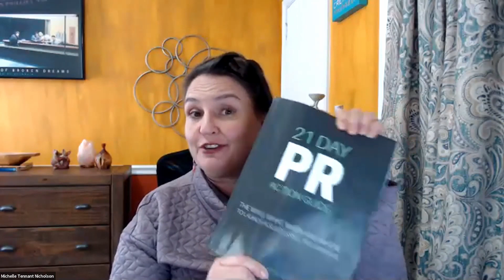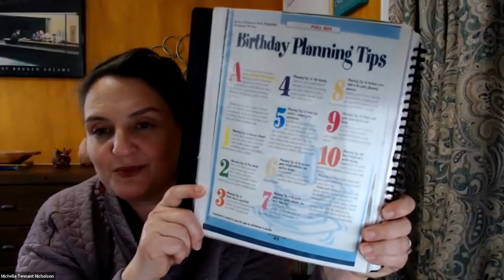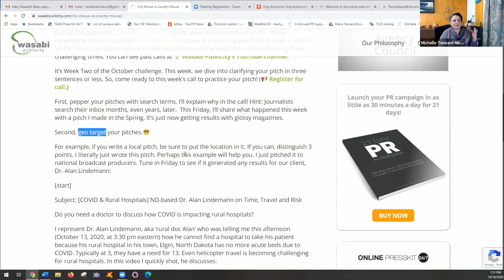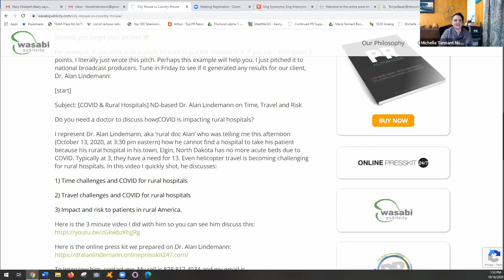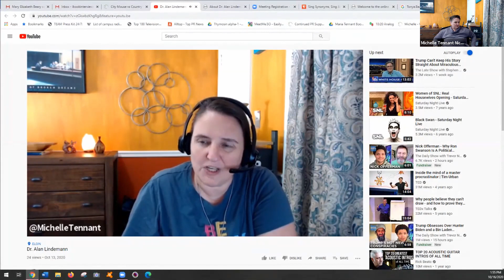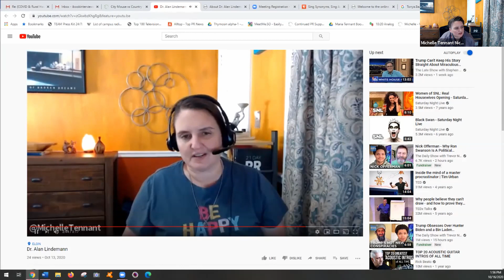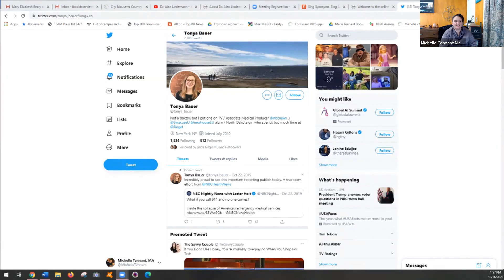Find Your Perfect Media Match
This call is for people who are actively pitching the media and who have a commitment to make a difference.

Wasabi Publicity Chief Creative Officer and PitchRate Co-creator Michelle Tennant discusses:

👉 How to pitch yourself in three sentences or less.
👉 The meat of your pitch.
👉 Perfect pitch formulas.
👉 Subject line secrets.

Register here for the next Zoom call on October 23, 2020

If you are new to the world of PR and want to DIY then head over to get your free copy of the 21 Day PR Action Guide (no signups and no opt-ins).

We believe choosing a PR company is one of the most important business decisions you can make. They’re your voice in the world, and there are three key things to look for when choosing the right public relations company for you: their philosophy, who they serve, and of course, their results. If you feel we might be a good match, click here to know more about us.